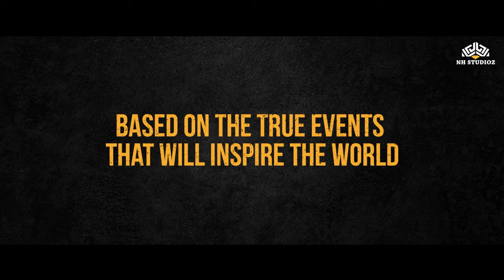DO-OVER Official Teaser | Maanav, Maria Pinto | Sharvi | NH STUDIOZ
Get ready to be amazed! Presenting to you the official Teaser of "Do-Over,"
which racked up over 125+ international awards worldwide, starring MAANAV and directed by SHARVI.

Movie - Do-Over (2024)
Cast - Maanav, Maria Pinto, Neffie Amelia
Producer - S. Saravanan
Director - Sharvi
Editor - K.V. Senthil Kumar
Cinematography - P.G. Vetrivel